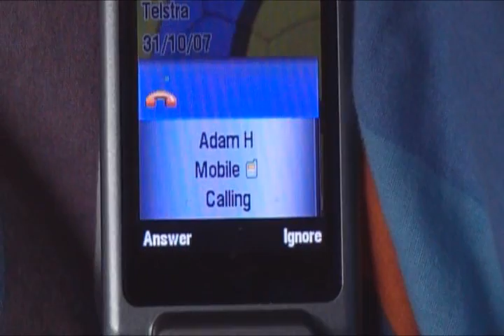BevS || NFL round 1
nas freestyle league